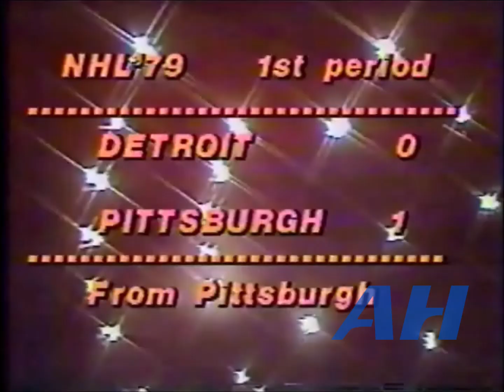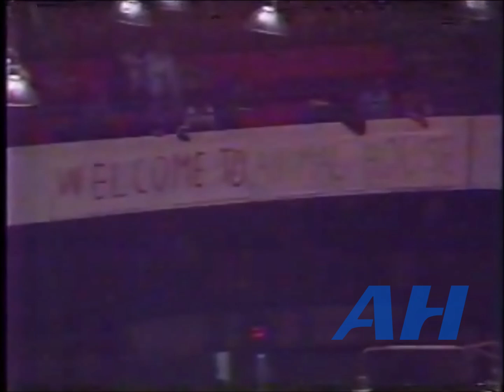NHL Feb. 3, 1979 Orest Kindrachuk,PIT v Andre St. Laurent,DET Pittsburgh Penguins Detroit Red Wings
NHL February 3, 1979 Orest Kindrachuk,PIT v Andre St. Laurent,DET